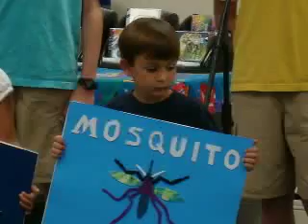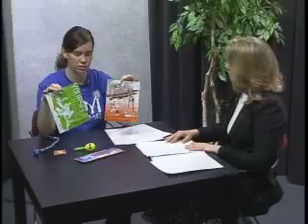Novi Public Library - Beyond Books - Part 3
Laura Liddicoat, Host of beyond Books discusses the Novi Library services with Suzanne Carpenter, Youth & Teen Services Librarian. for more information on the Novi, Michigan library,